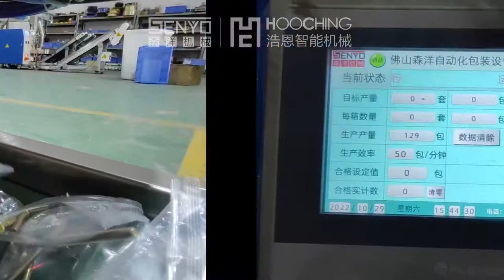Furniture accessories sixteen inventory count packaging machine packaging case